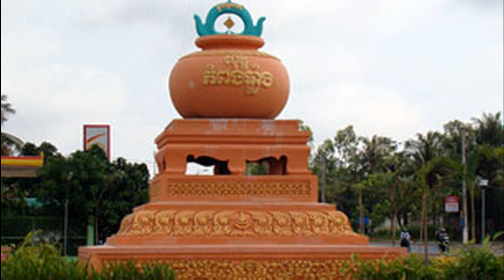RFA Khmer Radio News on 13 April 2015,អាជ្ញាធរ​ខេត្ត​កំពង់ឆ្នាំង​អំពាវនាវ​ឲ្យ​ពលរដ្ឋ​ប្រុងប្រយ័ត្ន​គ